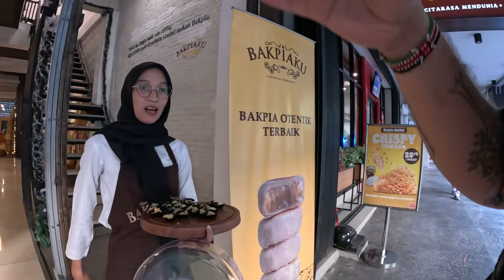AVOID this MAN in Yogyakarta, Indonesia 🇮🇩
Join us on an exciting vlog as we explore the vibrant and bustling Malioboro Street in the heart of Yogyakarta, Indonesia! Our adventure starts with a curious encounter with a local man who suggests we check out a place where students supposedly create art. Little did we know, it turned out to be a scam aimed at selling us pictures. Watch how we navigate out of this tricky situation with a quick escape!

But the day only gets more interesting from there. As we continue our journey down the famous street, we bump into a fellow German tourist. It's always refreshing to meet someone from back home, especially in such an unexpected place. Together, we dive deeper into the local culture and atmosphere that Malioboro Street has to offer.

Our quest for a local jersey at a nearby market doesn't pan out, but that doesn't dampen our spirits. Instead, we treat our taste buds to some of Yogyakarta's culinary delights, including chicken and quail egg satay. These local dishes provide a flavorful insight into the traditional cuisine and are a must-try for anyone visiting the area.

The day doesn't end there! We continue to wander through the lively streets, soaking in the sights and sounds of Malioboro. To cap off our adventure, we hop into a motorized rickshaw, a unique and thrilling way to navigate through the city, and head back to our hotel, hearts and bellies full.

This vlog is packed with unexpected turns, from art scams to delightful culinary experiences and chance encounters. Malioboro Street never ceases to amaze, offering a glimpse into the soul of Yogyakarta.
0:00 - Intro
0:32 - Walking Malioboro Stree
2:37 - Art Scam
6:30 - Meeting fellow german
8:40 - Market
12:37 - Sate
16:00 - Jersey hunt
21:08 - Coolest ride in Yogtakarta

For an extra dash of kindness, consider sharing my video with your friends on your favorite social media platforms. Your support means the world! 💗